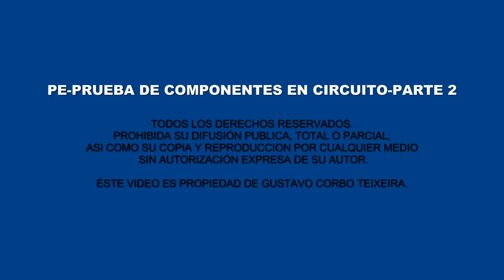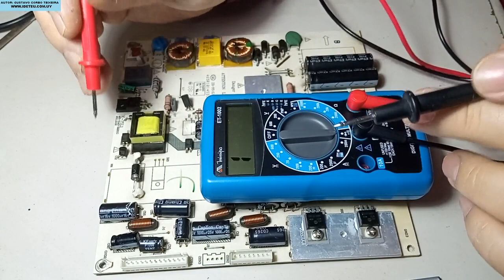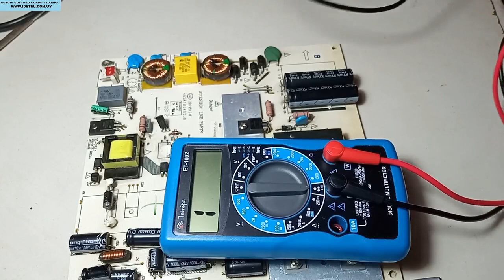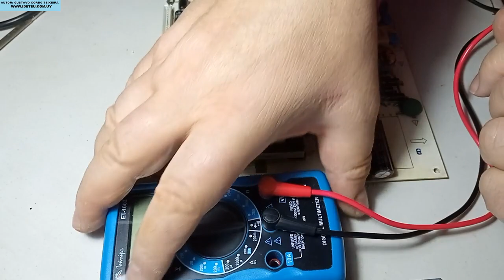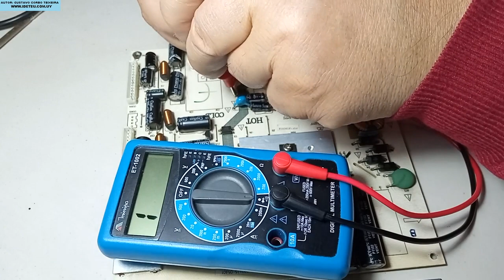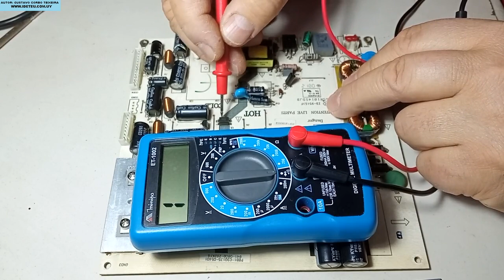PRUEBA DE COMPONENTES EN CIRCUITO - EJEMPLO FUENTE DE TV LED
En este video se muestran algunos componentes en mal estado que se pueden detectar solo con herramientas de mano y también a simple vista.  Después se muestra como medir algunos componentes principales con un tester digital sin necesidad de desoldarlos. Se aclara que eso no constituye una prueba definitiva del estado de los componentes pero sirve como prueba primaria.